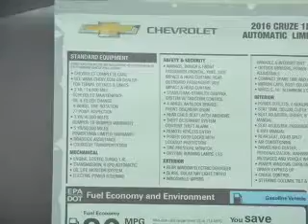2016 Chevrolet Cruze Limited - Fox Lake IL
Ray Chevrolet

Year: 2016
Make: Chevrolet
Model: Cruze Limited
Trim: 1LT
Engine: 1.4 liter inline 4 cylinder 16 valve
Transmission: 6-Speed Automatic
Color: Siren Red Tintcoat
Mileage: 0

Address:
39 N Route 12
Fox Lake, IL 60020